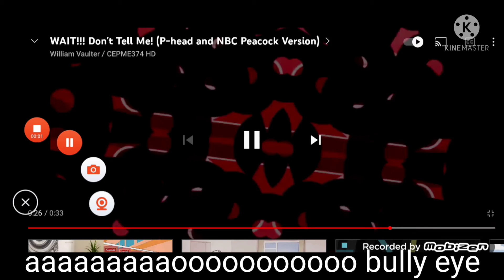16 stickman "scream" sound variations in 73 secords